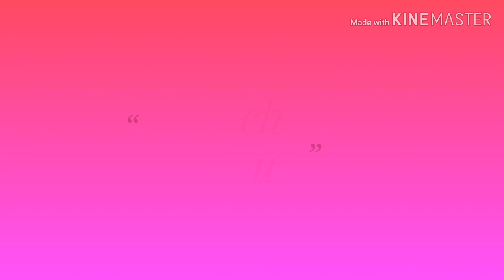How to make fake Salary slip and PF NO. for the job in company -In Hindi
Hiiii frndss...

Maine is video me  btaya h ki aapko salary slip or pf bnvane ki jrurt h ki ni agr aap fake experience letter dikha rhe ho company me.

fake experience letter kha se bnvaye video link:-

fake experience letter me varification me koe problem to ni:-

salary kitni likhvaye fake experience letter me:-